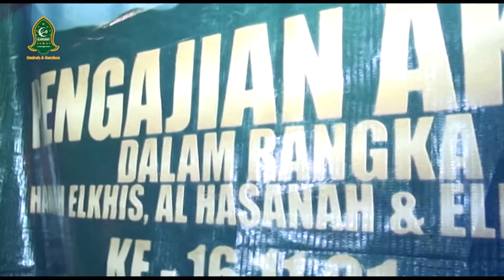MAHABAHTURROSUL Part 2 (HARLAH ELKHIS- AL HASANAH- ELKHISJUNIOR)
Pengajian akbar bersama KH. Budi Harjono dari Semarang dalam rangka HARLAH El khis, Al hasanah dan El khis Junior yang ke 16, 11, dan 1 bertempat di plosokuning minomartani ngaglik sleman. 18 januari 2020.